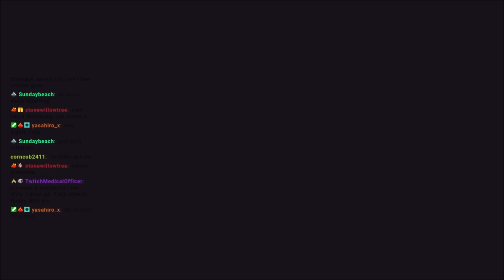Liru the Mad Mine Bomber